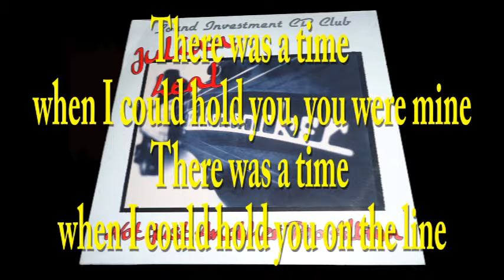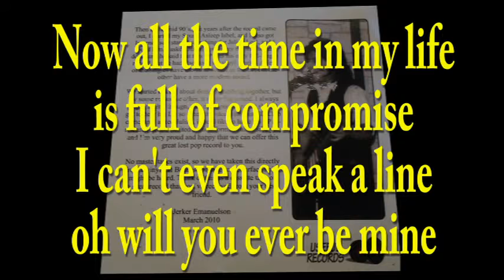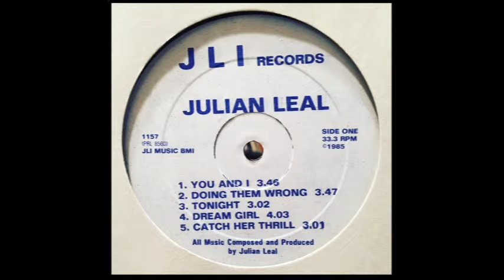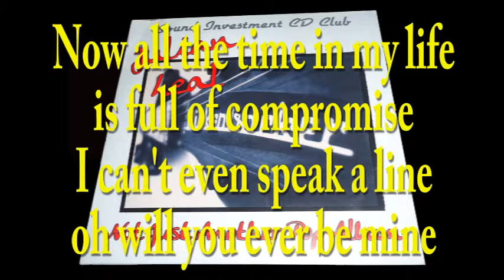Julian Leal - Be Mine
From the album: "Julian Leal Vinyl Album"

This is the 7th track off my first album.

This was recorded in several 8 track studios (Rick's Music, Padded Cell, & JLI Recording).  It was my first time moving up from my 4 track set-up.  I played all the instruments and vocals except for the drums which were played by Larry Ortega.